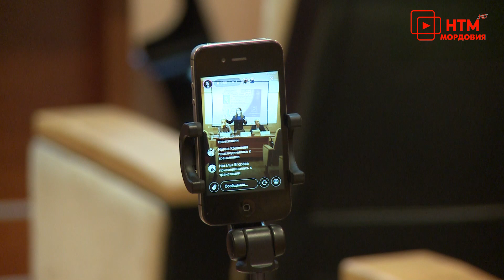Лекторий "Республика"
В Саранске свою работу начал академический лекторий «Республика». Это совместный научно-познавательный проект ученых из Москвы и Мордовии и библиотеки имени Пушкина.